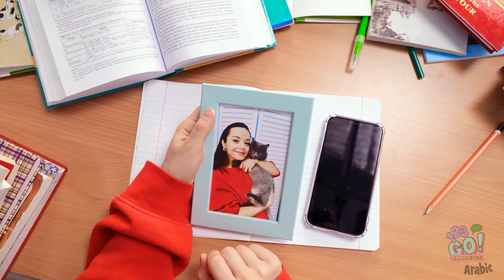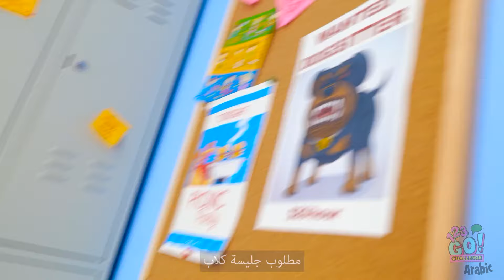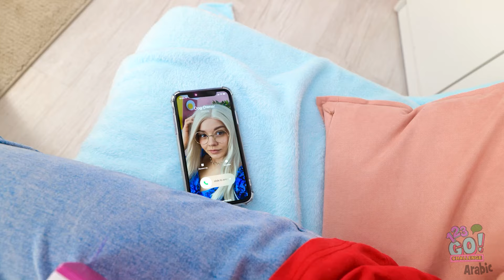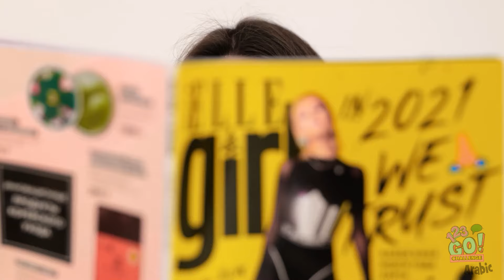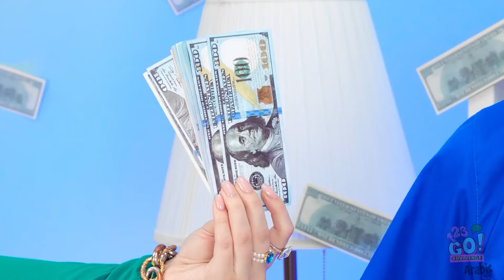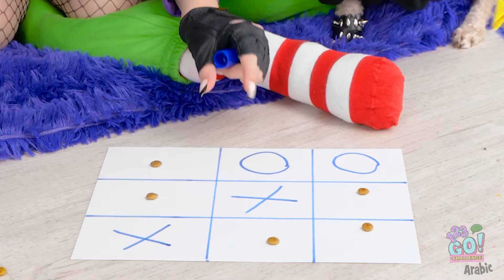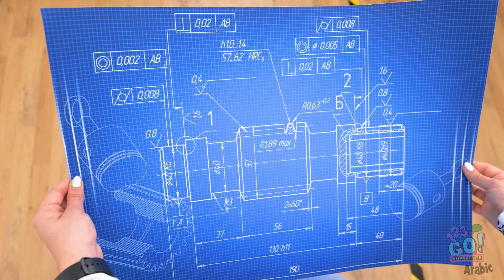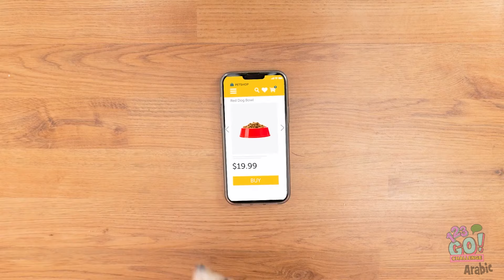مربي الحيوانات الأليفة السيء مقابل الجيد 🐶 هل أنت مربي حيوانات أليفة جيد؟ هذه الأفكار ستجعلك الأفضل🐱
هل أنت مستعد لتحسين طرق رعاية الحيوانات الأليفة لديك؟ شارك أفكارك وتجاربك في التعليقات أدناه! انشروا الحب لأصدقائنا الفرويين من خلال مشاركة هذا الفيديو مع محبي الحيوانات الأليفة الآخرين، ولا تنسى الاشتراك للمزيد من التحديات المسلية ونصائح رعاية الحيوانات الأليفة! 🐾💕✨

123 GO! CHALLENGE Arabic